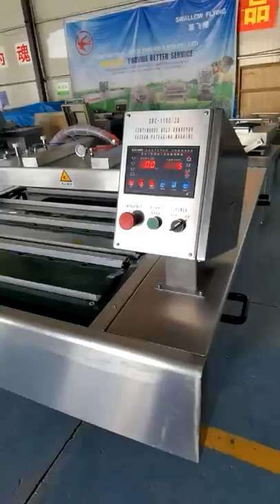Belt type vacuum packaging machine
Sealing bar length: 1000/1100 mm
Sealing bar quantity: 1 sealing bar for large packages with length about 42 cm, 2 sealing bar machine for smaller packages with length around 25cm
Vacuum pump: BUSCH vacuum pump, or China brand vacuum pump. 100 or 200 m³/hour
Micro-computer program control
SUS304 stainless steel
Working plate angle is adjustable which is convenient for packing of products with more liquid.